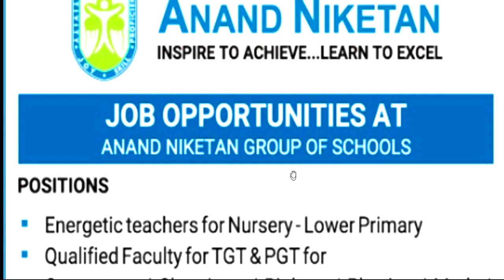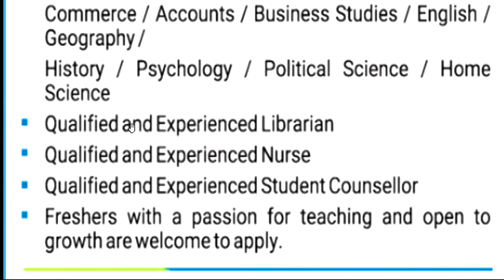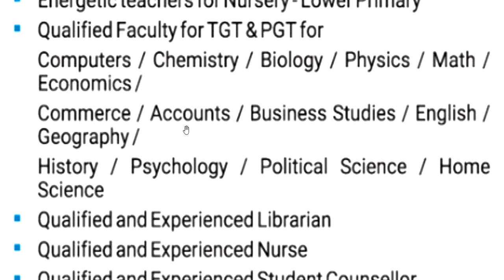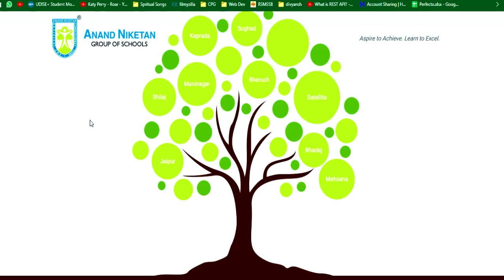EKLAVYA EDUCATION FOUNDATION TEACHER VACANCY 2025 | WITHOUT TEAVHER TRAINING FRESHER ALL STATE APPLY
नमस्कार ,students  sabhi  Gov. private vacancy se sambandhit information apko channel per milti hai|| |EKLAVYA EDUCATION FOUNDATION TEACHER VACANCY 2025 | WITHOUT TEAVHER TRAINING FRESHER ALL STATE APPLY  विद्या विकास समिति 2024 | Permanent स्कूल शिक्षक भर्ती | Bed/ Ded/ Deled/ Btc | APPLY ONLINE |NVS 2024 | नवोदय विद्यालय समिति 2024 | NAVODYA VIDYALYA NEW RECRUITMENT 2024 | WITHOUT FEES/EXAM APPLY ONLINE |NAVODYA VIDYALYA NEW RECRUITMENT 2024 | WITHOUT FEES/ WITHOUT EXAM APPLY ONLINE | ARMY SCHOOLमे शिक्षक बनने का मौका | PRT TGT PGT POSTS Permanent Vacancy | AGE, SALARY, qualificationARMY SCHOOL मे आई नई भर्ती | Permanent Vacancy | जल्दी आवेदन करे | AGE, SALARY, qualification ARMY SCHOOL मे आई PERMANENT नई भर्ती | PRE PRIMARY PRT | TGT | PGT | जल्दी आवेदन करे | AGE, SALARYKASTURBA BALIKA SCHOOL VACANCY मे आई नई भर्ती | जल्दी आवेदन करे | बिना फीस आवेदन | AGE, SALARY, KVS मे सभी पोस्ट मे आई नई भर्ती | जल्दी आवेदन करे | RAGISTRATION 10 अगस्त तक | बिना फीस आवेदन   13 कस्तूरबा बालिका विद्यालयशिक्षक NEW VACANCY NOTICE OUT || KGBV शिक्षक भर्ती  form || how to applyKVS बाल वाटिका  NEW VACANCY NOTICE OUT || KENDRIYA VIDHYALAYA शिक्षक भर्ती   form || how to apply
1241 POST || KASTURBA GANDHI BALIKA VIDHYALAYA TEACHER RECRUITMENT || COMPLETE INFORMATION1241 KGBV TEACHER VACANCY 2023 |💯% OFFICIAL NEWS